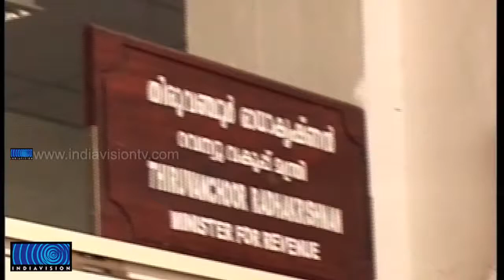A Group against Tiruvanchoor Radhakrishnan